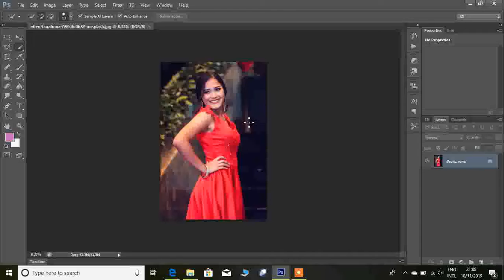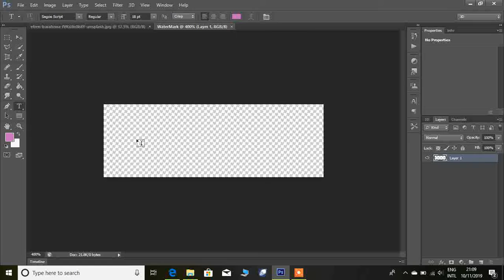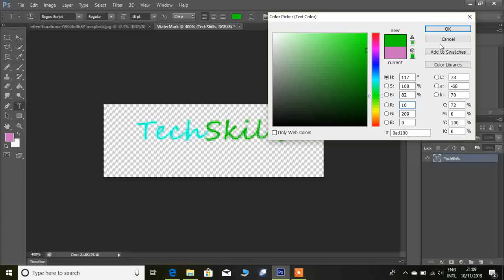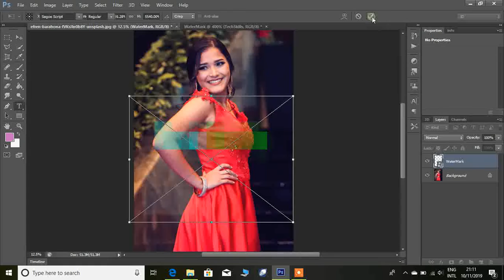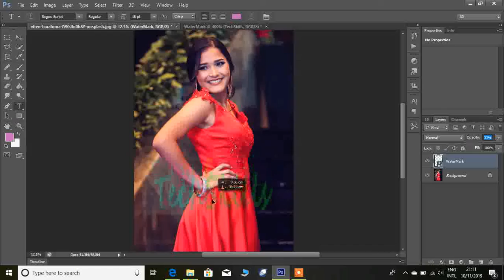How to Add Watermark on a photo?